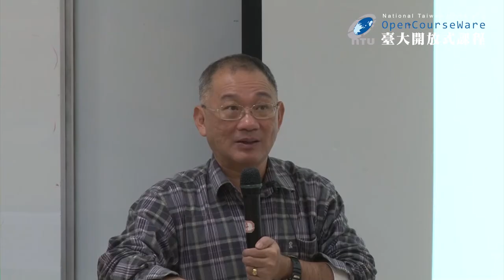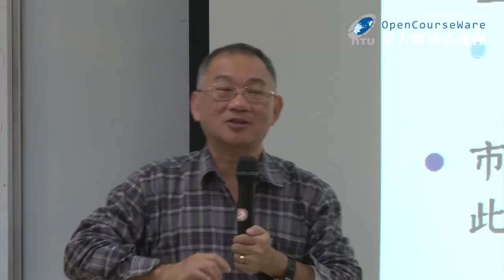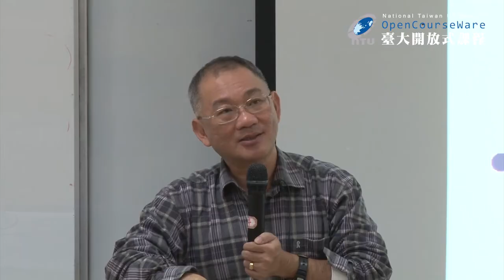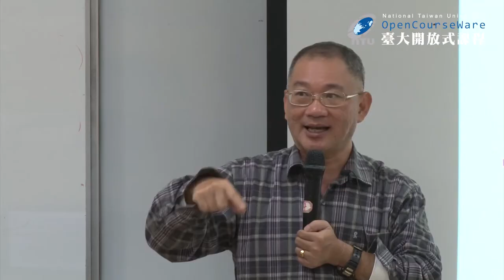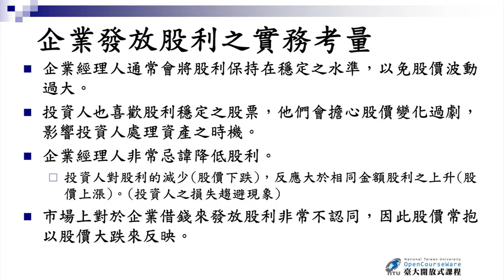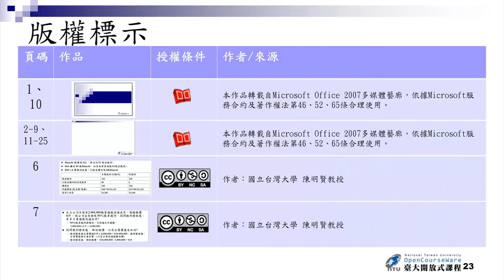財務管理 12-1. 股利政策與庫藏股